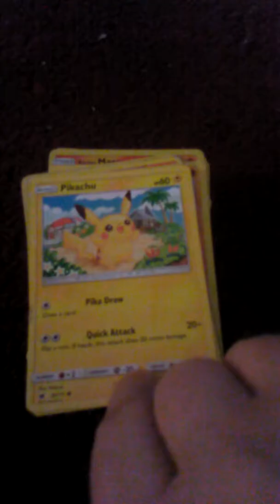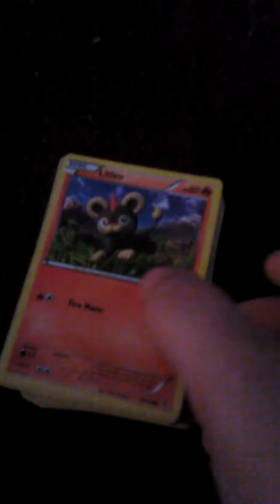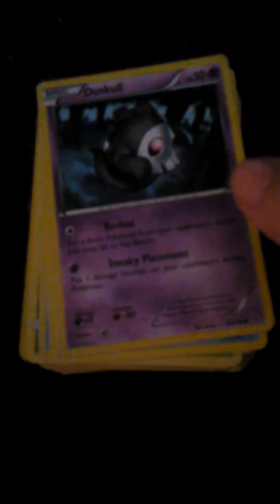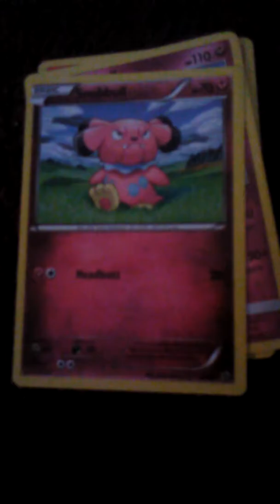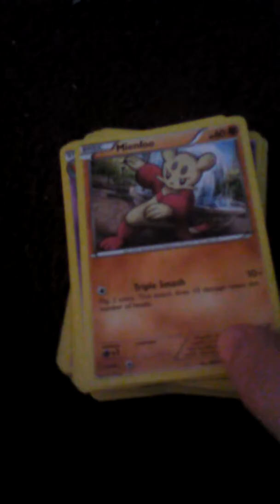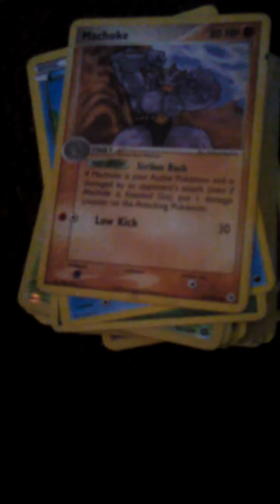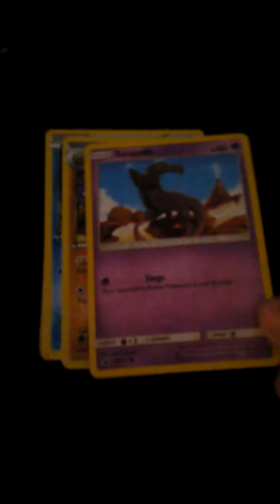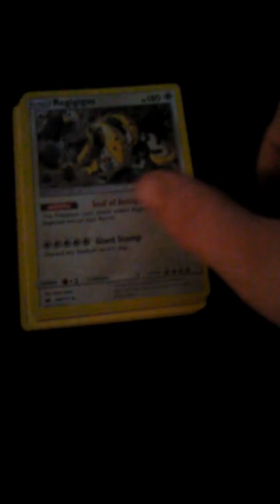My Pokémon Cards